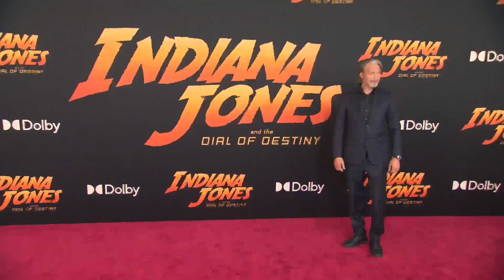Indiana Jones and the Dial of Destiny - Premiere B-roll | ScreenSlam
Harrison Ford returns to the role of the legendary hero archaeologist for this highly anticipated final instalment of the iconic franchise-- a big, globe-trotting, rip-roaring cinematic adventure.

[Video Title]
[Video URL]